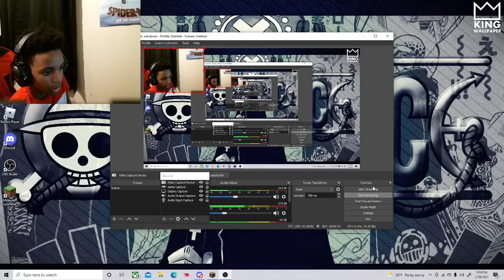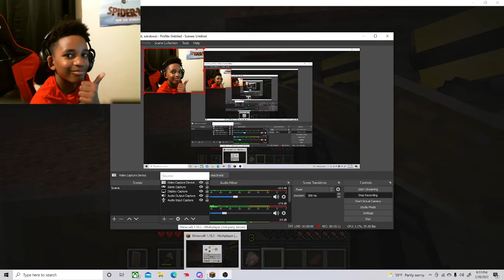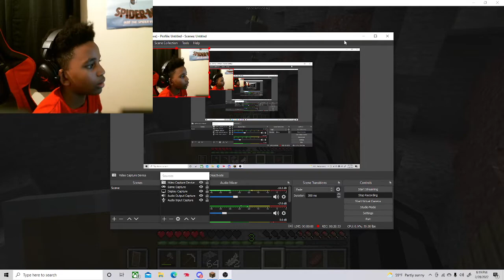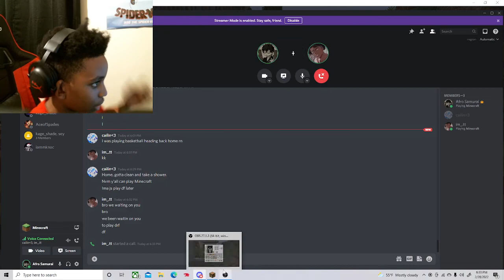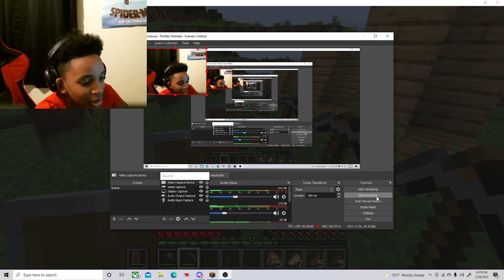New Beginnings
If you want the reason this vid is late go check out my last video it will explain everything